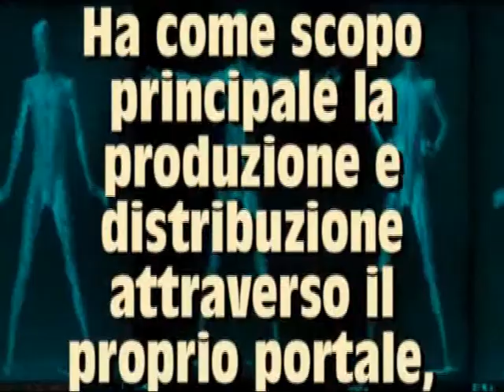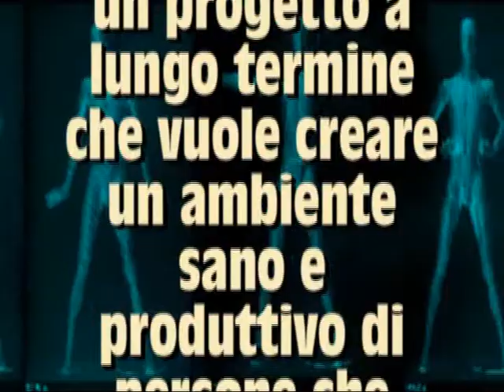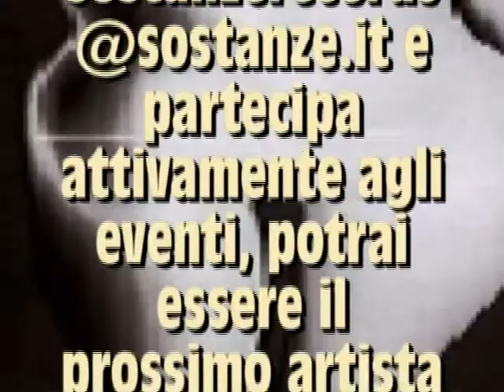SOSTANZE RECORDS VIDEO PROMO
SOSTANZE RECORDS VIDEO PROMO music by rigga, video by dosojin